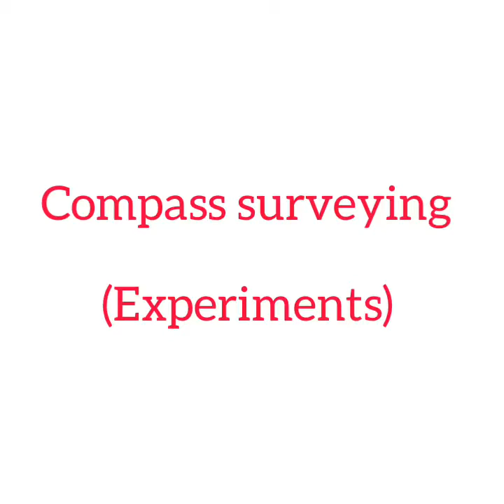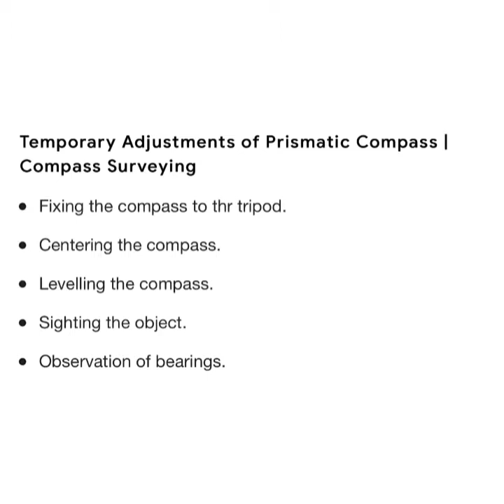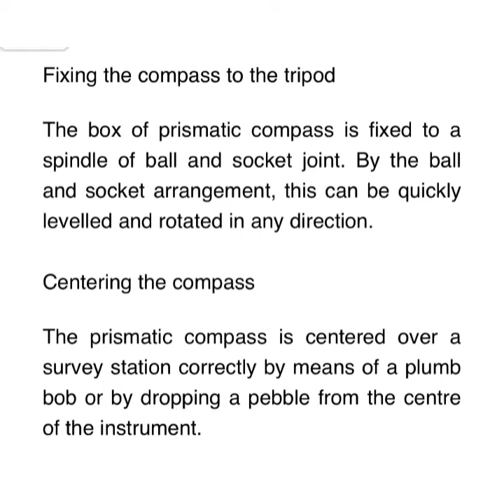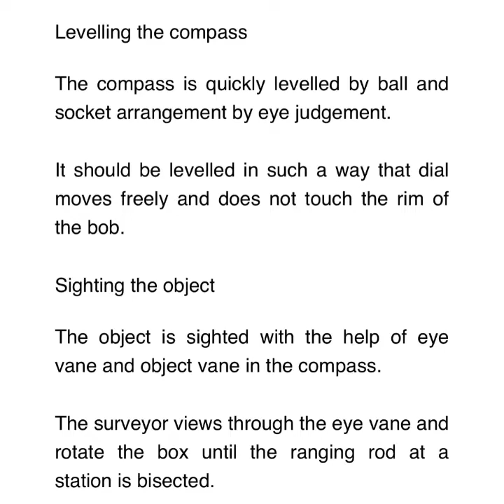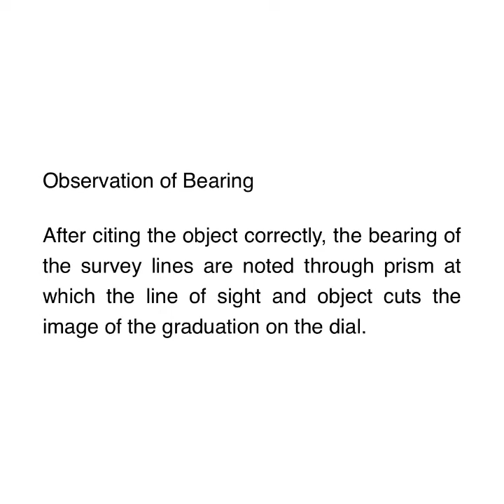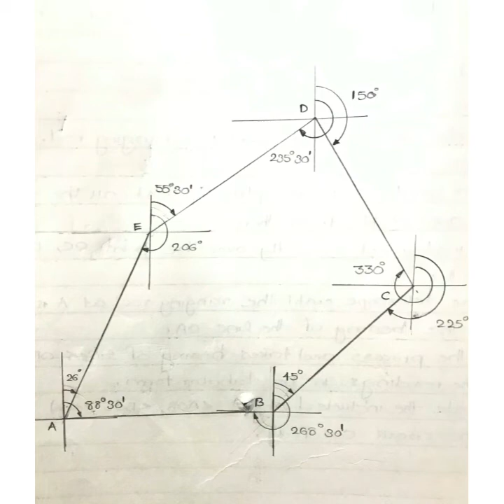Compass surveying experiments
Magnetic bearing of a line , closed traverse